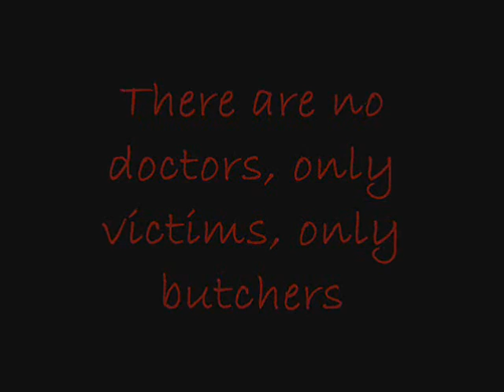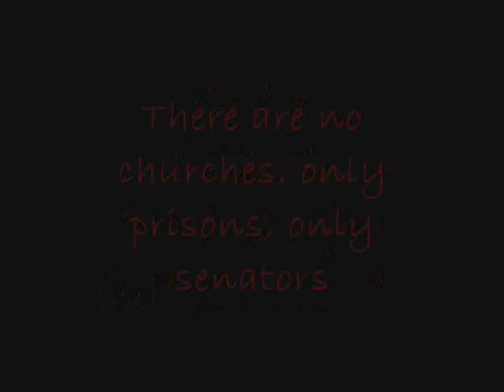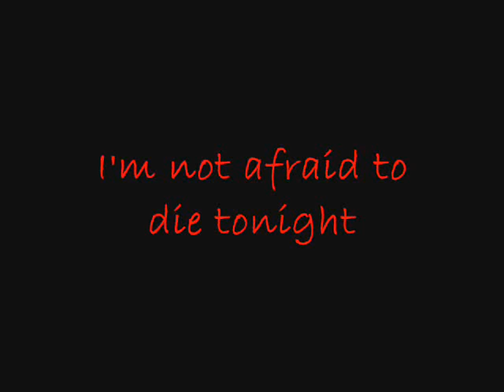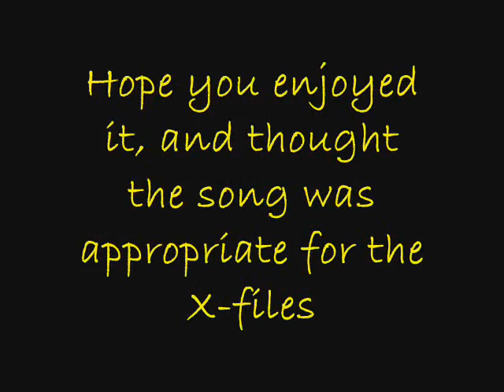X-Files Style -- Buckets for Bullet Wounds Lyrics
I thought this song was appropriate for the X-files. House of Heroes is a unique band with a cool sound. Buckets for Bullet Wounds is one of their best so far.